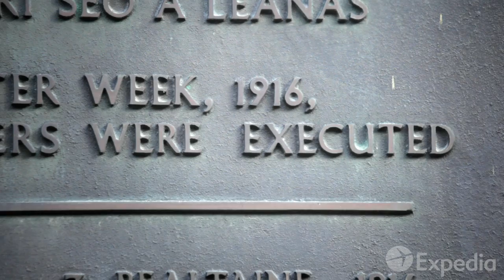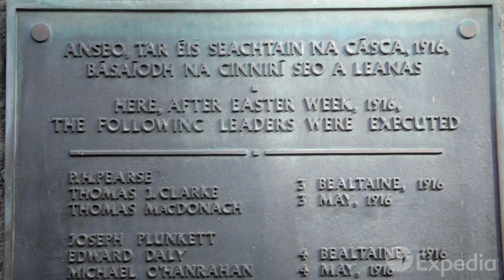Kilmainham Gaol Vacation Travel Guide | Expedia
This video for Kilmainham Gaol Vacation Travel Guide is one of our older productions, but we wanted to share it with you to get some feedback on how these older clips compare to the more recent travel guides we’ve shot. Below are some links to those recent videos.

A tour of Kilmainham Gaol, in Dublin, is a journey into Ireland’s past.

This imposing structure was built in 1796, and quickly established a reputation as one of Ireland’s most fearsome prisons due to its poor living conditions and the brutal treatment of its occupants. After its abandonment in 1924, it sat for many years before refurbishment and conversion to a museum in the 1980s. While it showcases a rather dark portion of Irish history, it’s nonetheless a major draw for those curious about the nation’s past, and Kilmainham Gaol sightseeing is always fascinating.

The gaol’s cells were not segregated; up to five men, women, and even children as young as seven could be held together in each small chamber. Wander through dim, narrow corridors lit only by a handful of lamps and try to imagine scores of other inhabitants moving beside you. The center atrium looks pristine now, but during the prison’s heyday, it would have been choked with prisoners being shuffled to their cells or off to the colonies. Each cell had one candle to provide illumination and warmth, and each candle had to last for two weeks—needless to say, much of the time these cells were cold, miserable places.

Don’t forget to explore the rest of Dublin once you finish up at Kilmainham Gaol. Directly across the street from the prison is the Irish Museum of Modern Art and its Garden of Galleries; this is a good spot to cleanse your eyes before checking out the rest of the city.

What area of Kilmainham Gaol moved you the most?

Visit our Kilmainham Gaol travel guide page for more information or to plan your next vacation!